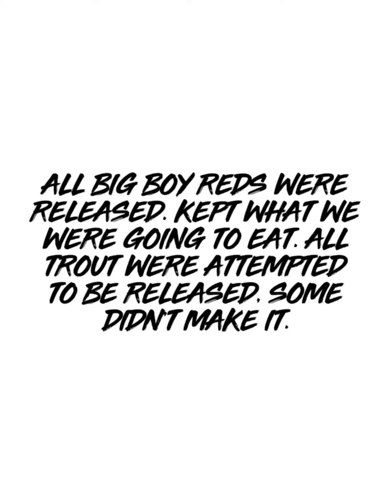Fishing for Reds after the Freeze Port O’Connor Tx 2021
Went down to Port O’Connor Texas to check it out after the freeze we had in early 2021. Went looking for some Redfish and we found them. Every cast it was on. They were hungry and bite was very aggressive. My thoughts are that the baitfish got hit pretty hard and we’re scarce compared to the normal circumstances. Either way lure color shape or even color seemed to matter and they tore through pack of lures like the my were going out of style. Paddle tail and jerk sits both seemed to do the job.